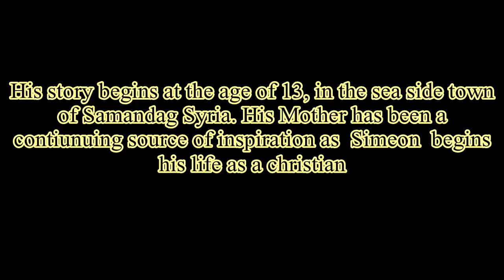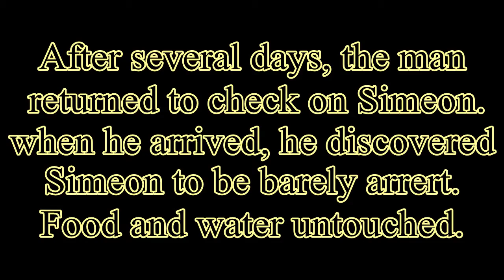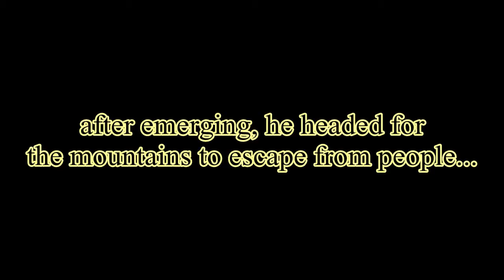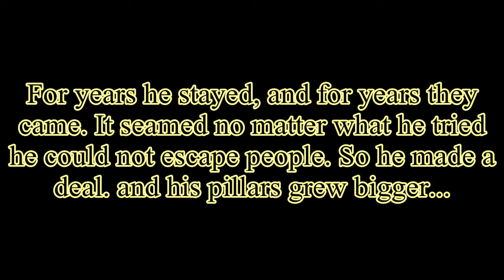Simeon Stylites.avi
Video made for history class